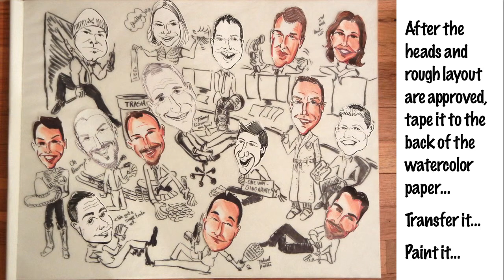Retirement Gift Caricature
A retirement gift studio caricature showing the rough layout, transfer onto watercolor paper and the finished art.